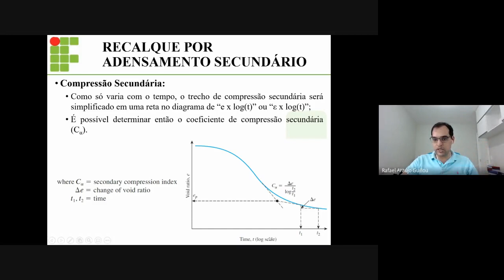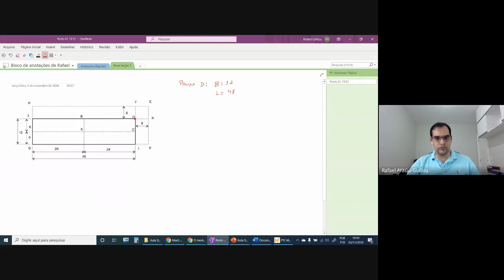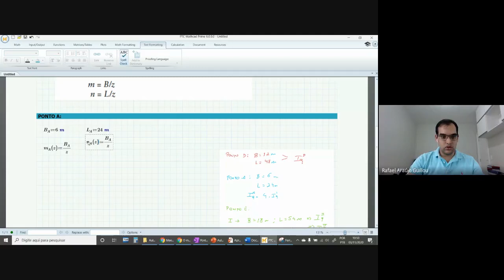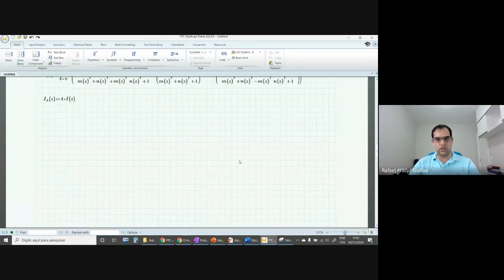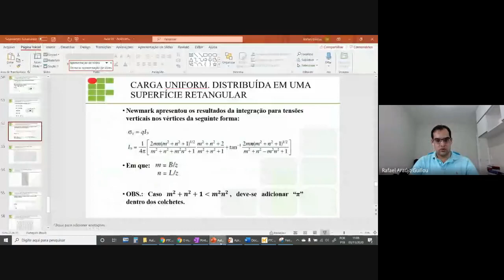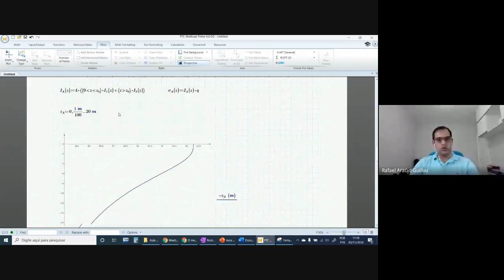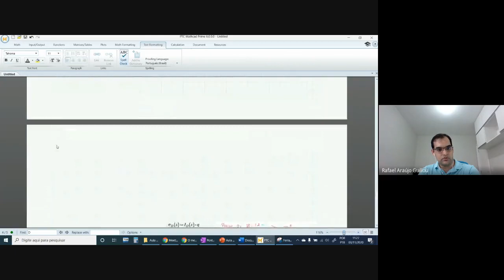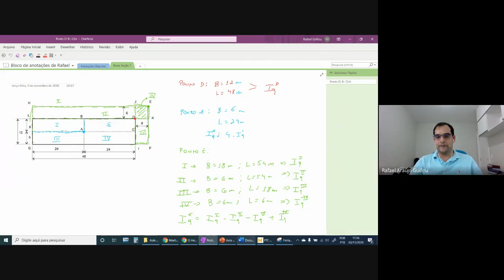[MSII] - Compressibilidade e Distribuição de Tensões - 03/11/20